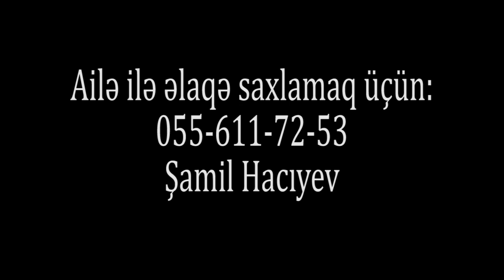"Ev zəlzələdən BU GÜNƏ DÜŞDÜ, Körpə uşaqla BURDA NECƏ YAŞAYASAN AXI?"-AĞSU KALVADAN ŞİKAYƏT